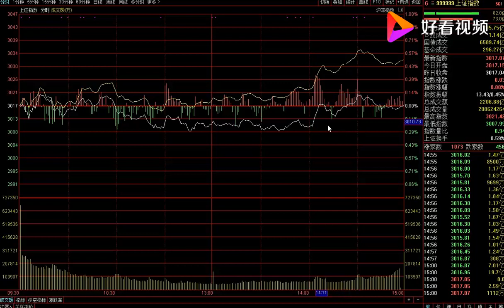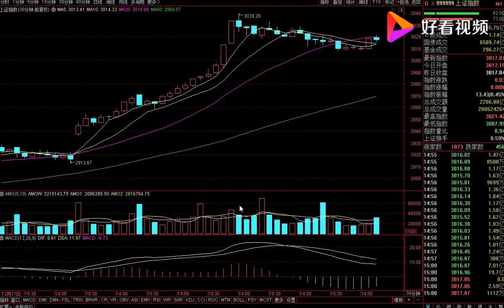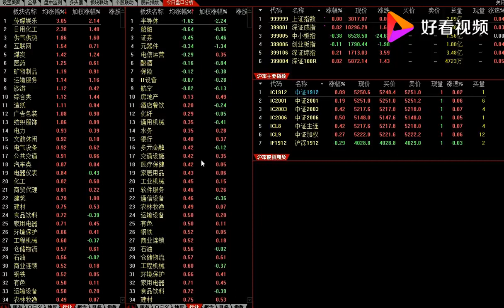成交量大幅萎缩，后市还有哪些机会？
成交量大幅萎缩，后市还有哪些机会？,本视频由盘手梁勇提供,208次播放,好看视频是由百度团队打造的集内涵和颜值于一身的专业短视频聚合平台